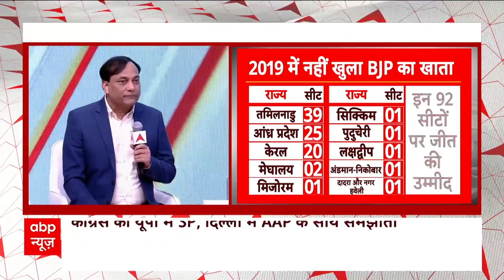Pradeep Gupta compares the Political Party performances of previous elections done in Karnataka